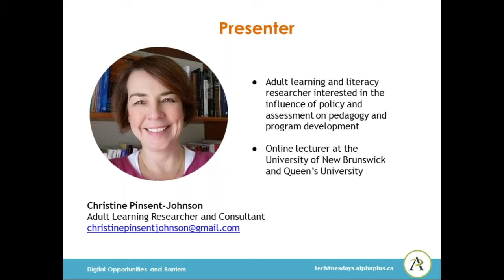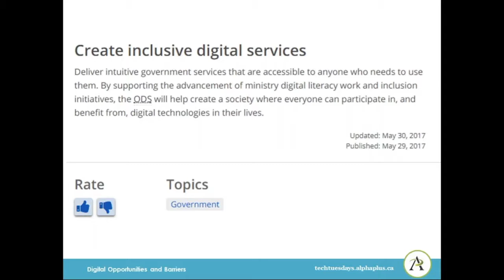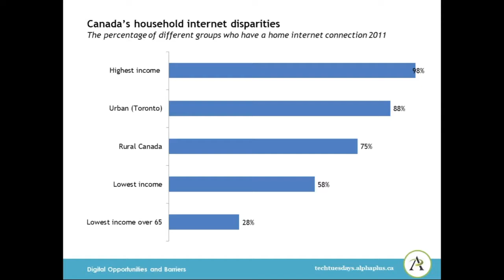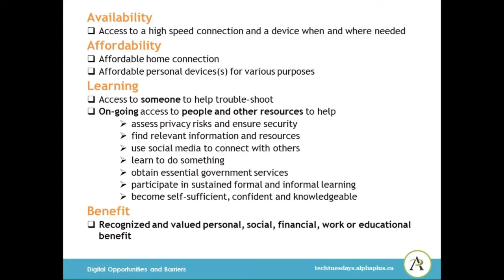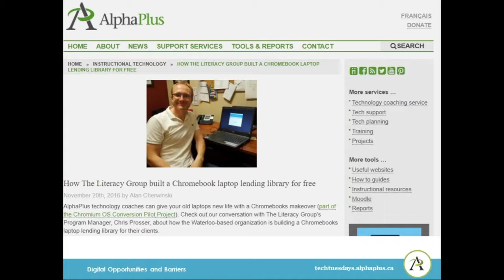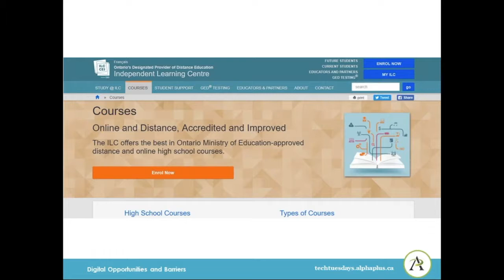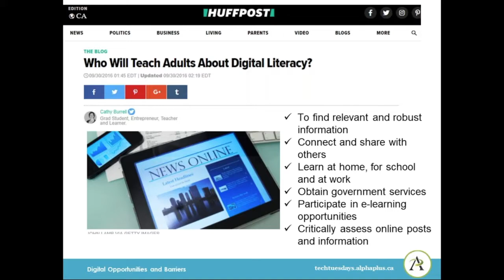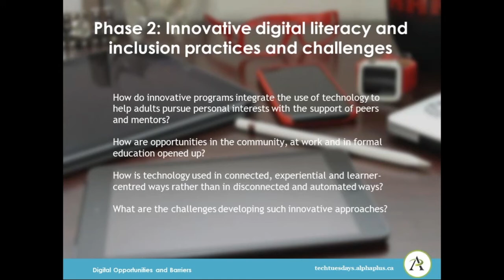WEBINAR: Digital Opportunities and Barriers for Ontario's Disconnected Adults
...a few takeaways for program development from a recently completed AlphaPlus project.

Wondering what the research says about equitable digital access and learning opportunities for the adults we work with?

AlphaPlus recently completed a comprehensive report focused on equitable access to technology for all Ontarians During the webinar, Christine Pinsent-Johnson, one of the authors of the report, shares some highlights and a few takeaways that programs may find useful as they develop their own digital literacy workshops, courses and overall strategies.

• An overview of who is digitally disconnected and why
• A comprehensive way to look at access that goes beyond connectivity and owning a device
• Examples of innovative programs and initiatives in Ontario and beyond
• Some considerations when developing initiatives that appeal to digitally disconnected and hesitant adults
• Potential barriers and opportunities LBS programs.